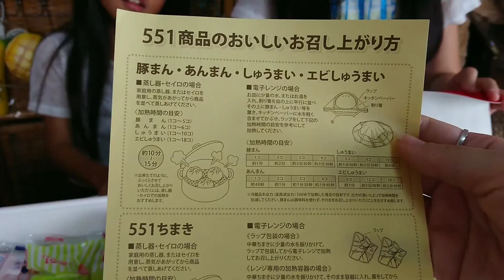TEMIRUTVさんより素敵なプレゼントをご紹介☆☆☆☆☆☆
テミルTVさんよりまたまた素敵なプレゼントを頂きました☆

モーリーファンタジーでクレーンゲームチャレンジ☆

準備中です♪

素材→PIXTA